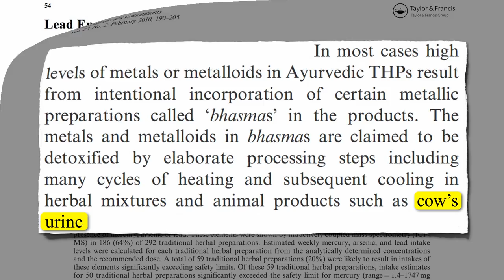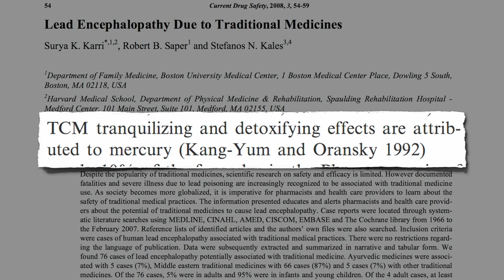Get the lead out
DESCRIPTION: Toxic heavy metal contamination of Ayurvedic dietary supplements is in most cases intentional. Have a question about this video? and I'll try to answer it! Please feel free to post any ask-the-doctor type questions here in the comments section and I'd be happy to try to answer them. Be sure to check back for the other videos on Ayurvedic medicine and don't miss Friday's video Some Ayurveduc medicine worse than lead paint exposure And there are 1,449 subjects covered in the rest of my videos--please feel free to explore them!

Image Credit: Burns Archive via Newsweek.